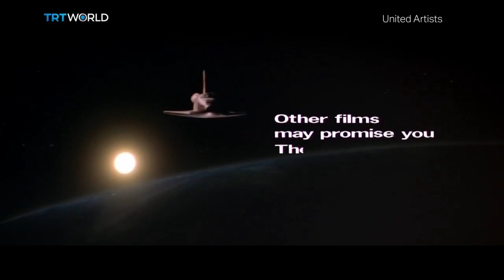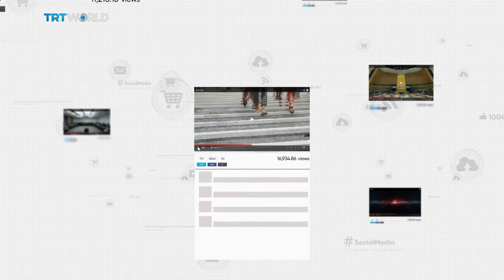Millions think the moon landing was fake. We debunk the debunkers.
All this week it’s been nothing but Moon-landing this, and Moon-landing that. And that’s because it’s the 50th anniversary of Neil Armstrong becoming the first man to step on the lunar surface. Pretty cool, right? But we all know that you can say anything you want on the internet, and some idiot somewhere will believe you. That includes arguing that the Moon landings never happened. That’s why we’ve brought in Dan Hawaleshka, our resident space cadet.